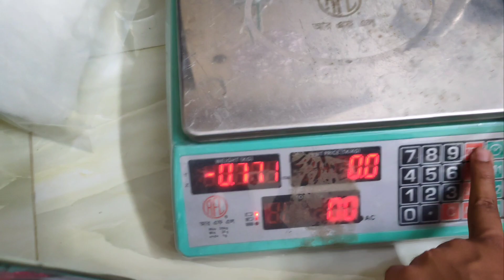How to set up a nano saltwater aquarium (Full Basic Tutorial)- কম বাজেটে কিভাবে মেরিন ট্যাংক বানাবেন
How to make a beginner saltwater aquarium- in easy steps. It is a 10 minutes tutorial video. This video covers the necessary steps that you have to take to make a basic saltwater aquarium. Always do your own research before building anything and do not follow one video blindly. Best of luck! ❤️

Stay with ASB!
Use our products and drop a review.

ASB Aquatic Studio- @asbaquaticstudio
ASB Agro- @ASBAgro